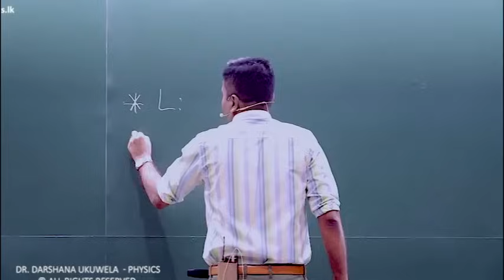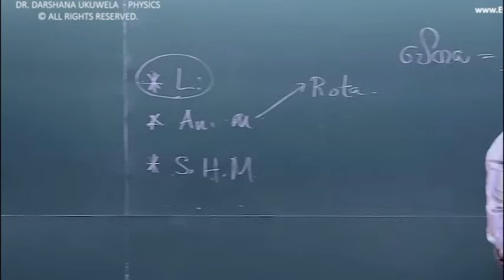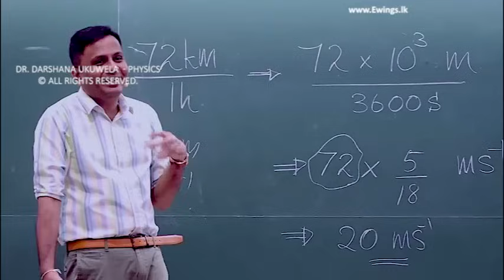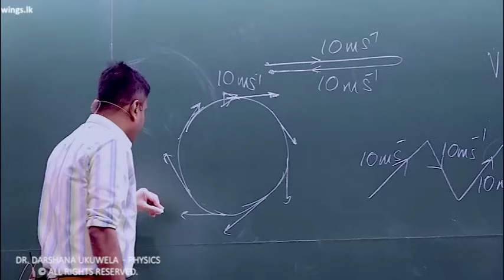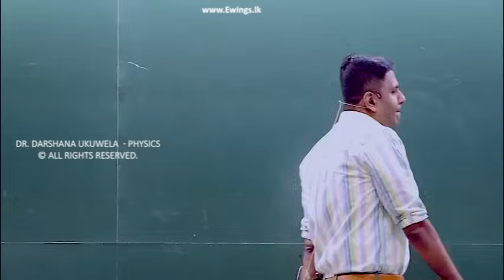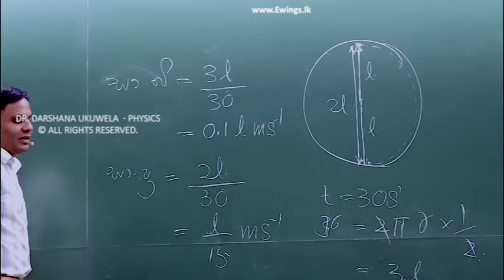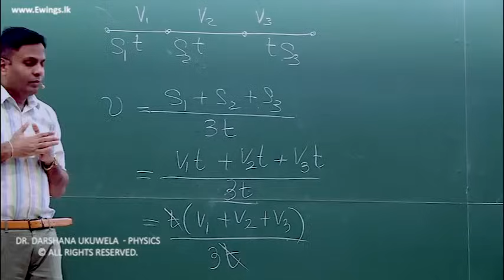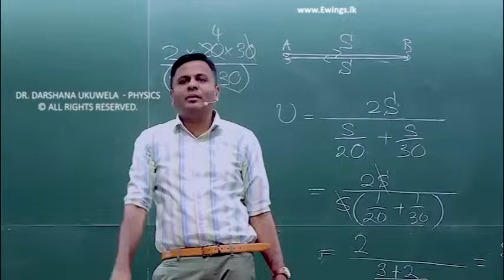යාන්ත්‍ර විද්‍යාව - Mechanics - පළමු දිනය - Darshana Ukuwela Physics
🟥 2025 A/L පන්තිවලට සම්බන්ධ වීමට බලාපොරොත්තු වන දරුවන් මෙම Telegram චැනලයට සම්බන්ධ වන්න

පන්ති සම්බන්ධ වැඩිදුර තොරතුරු ලබාගැනීමට පහත අංකයට ඇමතුමක් ලබාදීම හෝ Whatsapp පණිවුඩයක් යොමු කරන්න